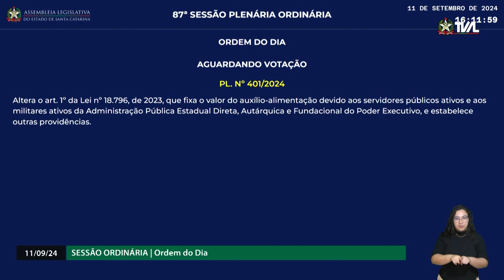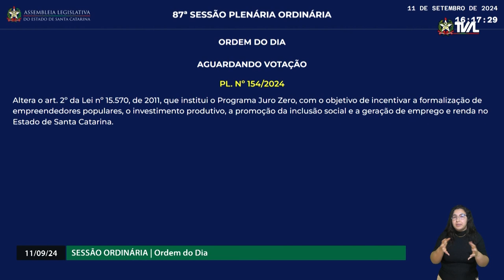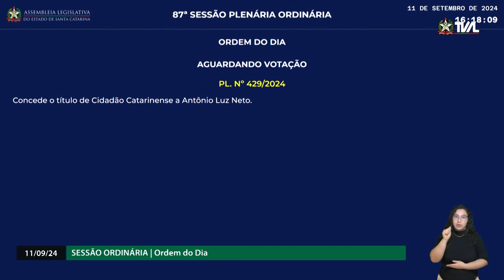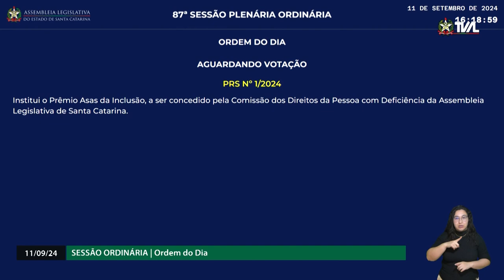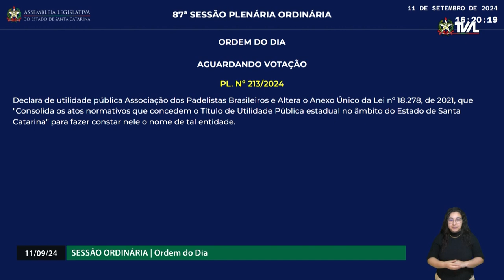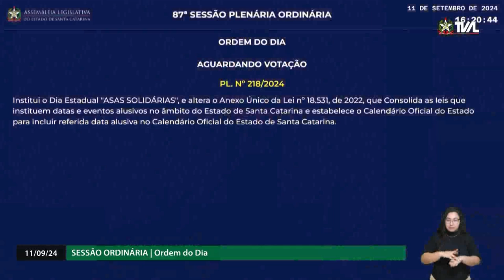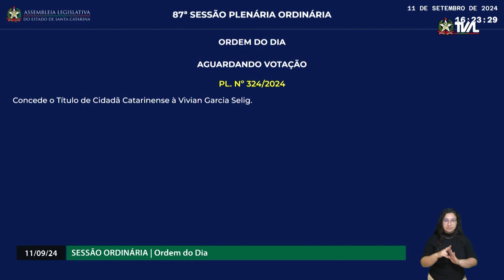Sessão Ordinária - Tarde - Parte 2 - 11/09/24